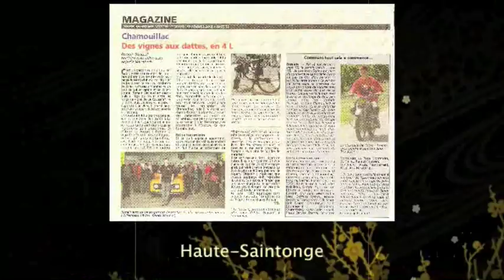Students Challenge 2010, TOTAL : Alice Gontier et Romain Daviaud, RAID DINGUE DE 4L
Vidéo de candidature (GAGNANTE) à la bourse TOTAL. Alice Gontier et Romain Daviaud participent au Raid Ecologique et Responsable STUDENTS CHALLENGE 2010 du 27 Décembre 2009 au 5 Janvier 2010. Ils feront partie du TEAM TOTAL sur le raid !!